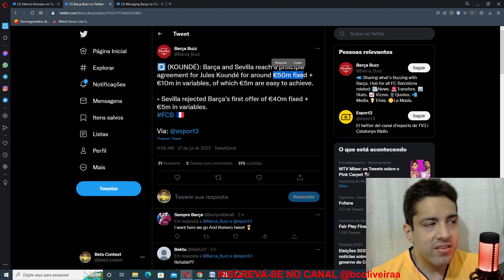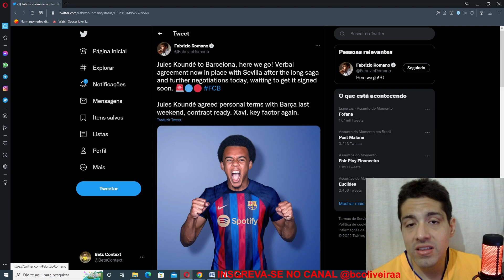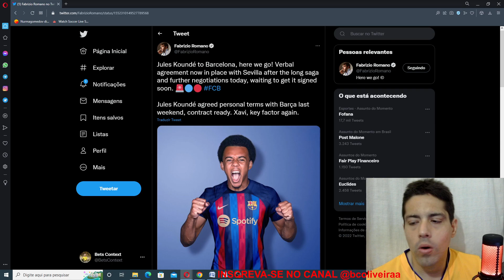JULES KOUNDE É NOVO JOGADOR DO BARCELONA